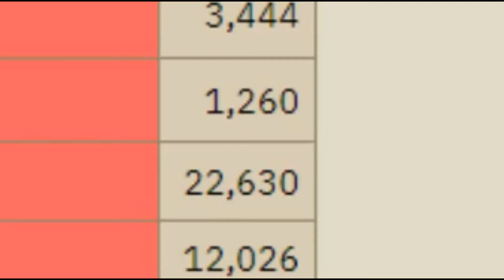STRAW POLL REQUIRED!!!!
Watch entire video for poll explanation.

Thanks!!